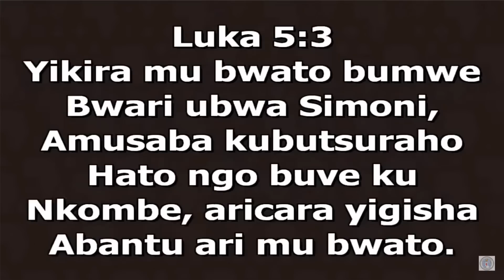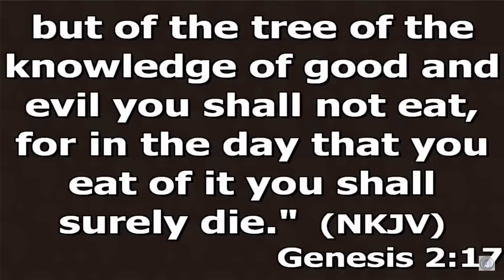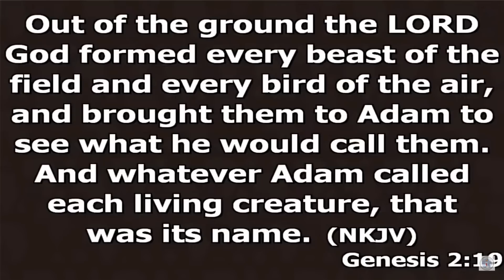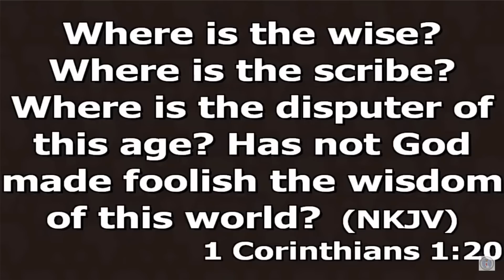"TIZA YESU UBWENGE BWAWE URABONA IGITANGAZA "Part 1 - Rev Pastor MUDAHERANWA Fidel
Amahoro ya kristu abane namwe.mbararikiye kureba iyi video nigufasha uyisangize abandi.Imana ibahe umugisha    Turabakunda.